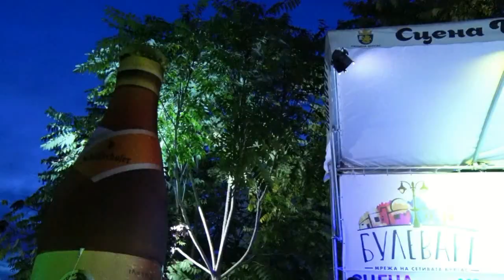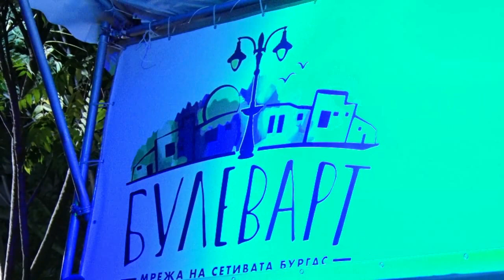Бургаски бирен купон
Васко Кръпката
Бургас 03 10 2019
Камера - Николай Славов